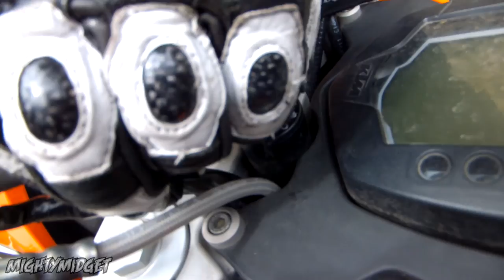Just Dicking Around! Exhaust Video Bloopers and Stuff!